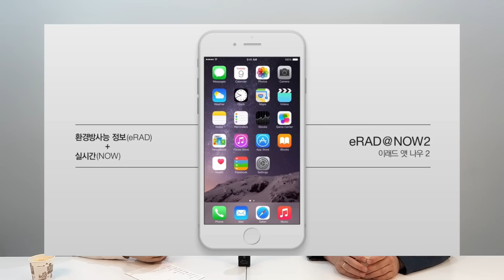주진우 일타강사 정범진 교수 등장